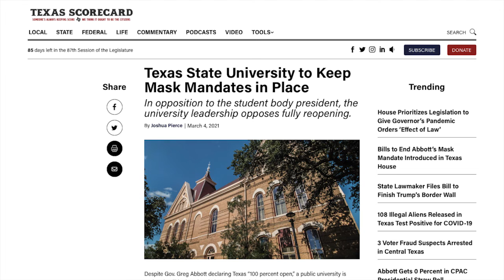Seniors Want Graduation Without Limits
Graduating from college is a great achievement, and seniors who reach that milestone want to celebrate the occasion. However, the pandemic has changed how commencement ceremonies are held. For example, at Texas State University, students are restricted to issuing only four tickets to share with family. Bobcat Update's Farrahmacie Safford tells us the university wants to limit attendance to 25 percent capacity to curb any spread of the virus.